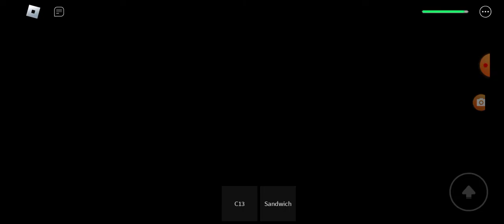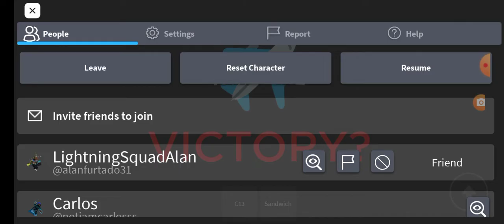airplane secret ending